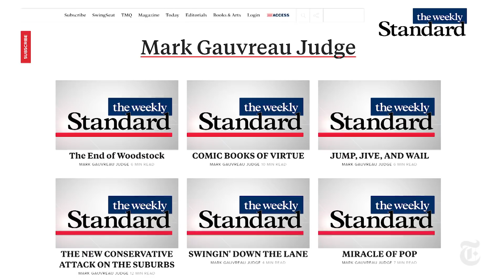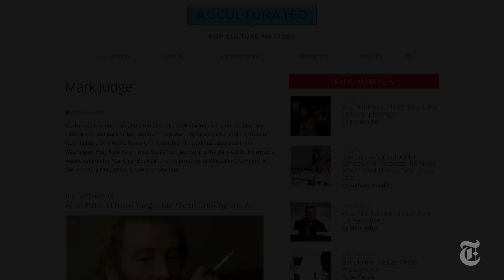A Key Figure in the Kavanaugh Allegations: Who Is Mark Judge? | NYT News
Selfie videos, male sexuality and filming young women. These themes appear in the videos and writings of Mark Judge that The New York Times reviewed, revealing a partial portrait of Judge Brett Kavanaugh’s high school friend.